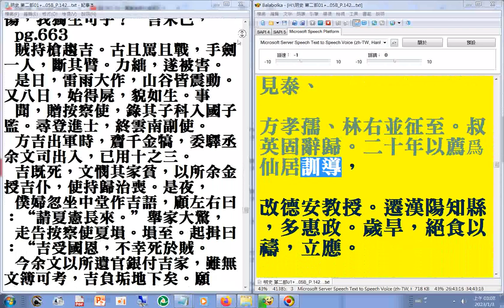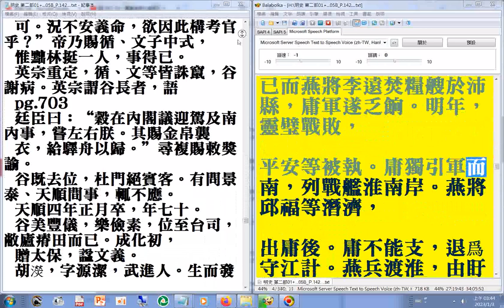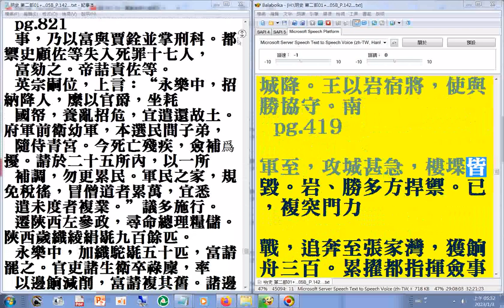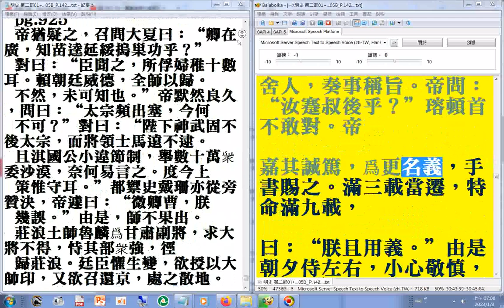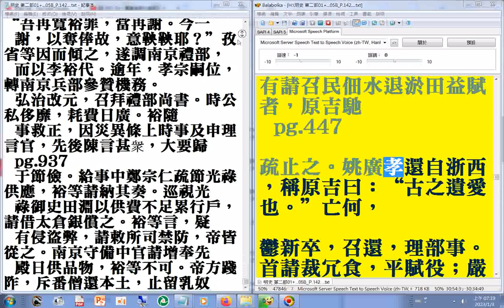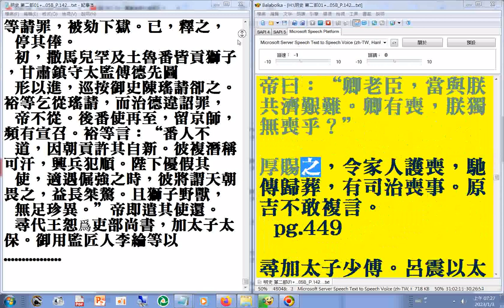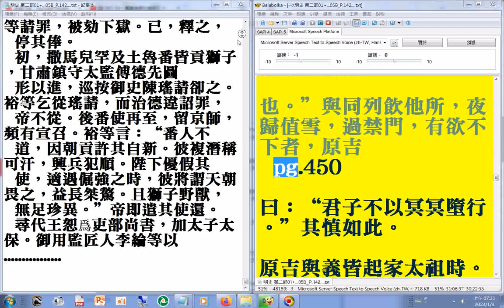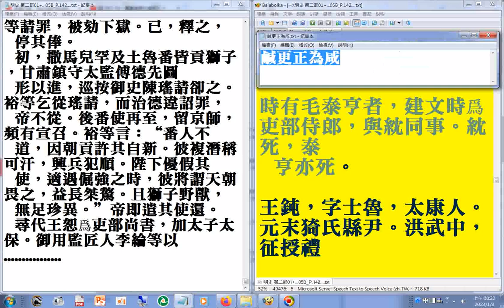04 P.142b...464a (鹹有定制更正為咸有定制(明史第二部)二十六史全文逐字唸(使用電腦報讀程式#Balabolka朗讀逐字唸)+瀏覽p.142...937A